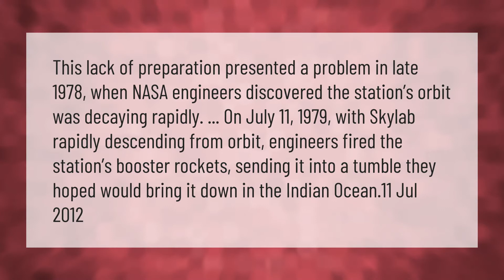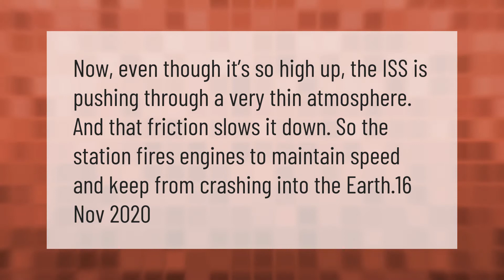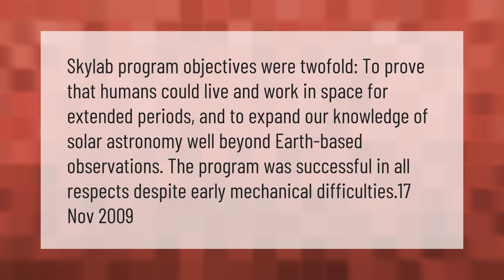Why did Skylab fall in 1979?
00:00 - Why did Skylab fall in 1979?
00:44 - Can the ISS fall to earth?
01:10 - Has anyone been lost in space?
01:40 - Was Skylab a success?

Laura S. Harris (2021, February 12.) Why did Skylab fall in 1979?
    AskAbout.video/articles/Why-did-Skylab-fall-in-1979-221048